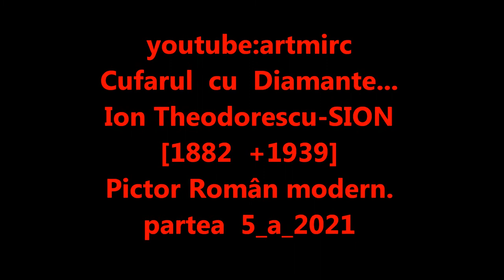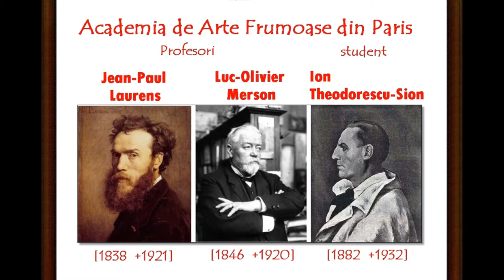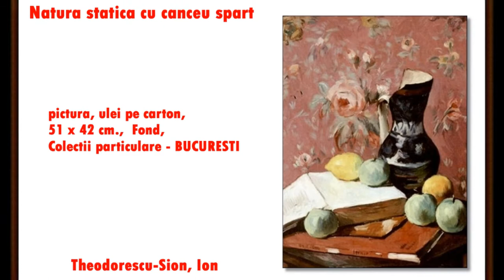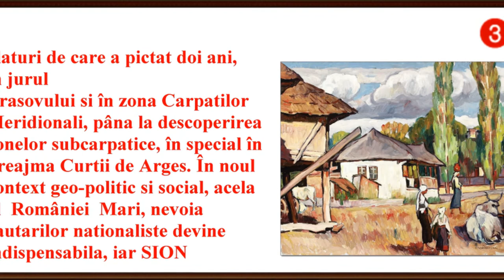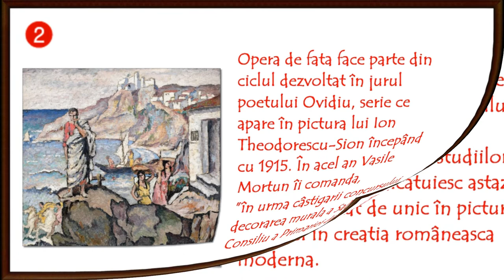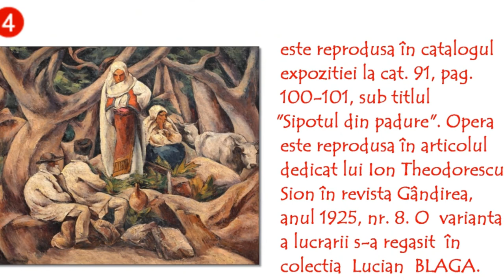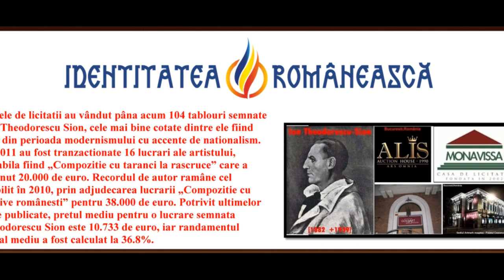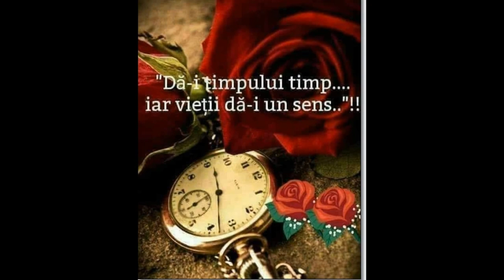artmirc-Cufarul cu Diamante...- Ion Theodorescu-SION - Pictor Român Modern_(1882 +1939)_P. 5_2021.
Ion Theodorescu-Sion (n. 2 ianuarie 1882,Ianca, România  +d. 31 martie 1939,București, România) a fost un pictor român.A urmat în Brăila școala primară între 1889 și 1893 și trei clase la Liceul Real din aceeași localitate, între 1894 și 1897. A urmat apoi cursurile Școlii de Belle Arte din București (avându-i ca profesori pe George Demetrescu Mirea, Ipolit Strâmbescu și Ion Georgescu, iar între anii 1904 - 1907 a studiat la Academia de Arte Frumoase din Paris, unde a ajuns cu o bursă acordată de Ministerul de Război. În capitala Franței, pictorul i-a avut ca dascăli pe Jean-Paul Laurens și Luc Olivier Merson.
În anul 1909, a venit și prima recunoaștere a talentelor sale artistice, pictorul primind Premiul al II-lea la Ateneul Român, iar cinci ani mai târziu a vernisat prima sa expoziție personală.
Ion Theodorescu–Sion a făcut călătorii de studii în Anglia, Belgia, Algeria, Olanda, Italia, Franța etc. În acest timp, a publicat și desene satirice în revistele „Furnica”, „Zavera” și „Nea Ghiță”. A fost profesor la "Academia de Arte Frumoase din București" și a făcut parte din comitetul de constituire al Societății Artiștilor Plastici.
A luat parte la luptele din timpul Primului Război Mondial și a fost unul din artiștii mobilizați de Marele Cartier General pentru a crea opere cu subiecte din război[4], pentru a contribui la înființarea unui Muzeu Național, fiind, totodată, și membru fondator al Asociației "Arta Română" din Iași. A făcut parte din grupul artiștilor care au decorat interiorul Palatului Regal, care actualmente este sediul Muzeului Național de Artă al României. Contribuția lui Ion Theodorescu – Sion constă în patru panouri decorative amplasate în holul din fața Sălii Tronului.
În anul 1923, pictorul a fost decorat cu Ordinul "Coroana României" cu grad de Ofițer, primind și medalia "Bene Merenti". În același an, pictorul a venit pe litoralul Mării Negre, unde s-a dedicat pictării și ilustrării acestui spațiu. Ion Theodorescu-Sion a ilustrat volumul „Satul meu” de Ion Pillat, iar ultima sa expoziție personală a avut loc în anul 1937.
Theodorescu-Sion a murit la București, la 31 martie 1939, și a fost înmormântat într-o criptă a cimitirului Bellu . Ultima sa selecție de lucrări a fost prezentată publicului ca parte a Salonului Oficial, care a deschis aceeași lună la București. Gândirea și-a publicat necrologul, semnat de Nichifor CRAINIC și deschizându-se cu cuvintele: „Theodorescu-Sion a murit pe neașteptate, în plina vară a vieții sale și a talentului său fără margini”.